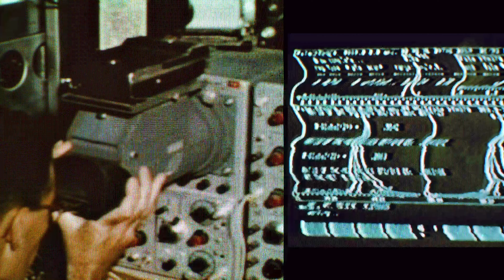Call of Duty: Black Ops Cold War (PC) - End of the Line